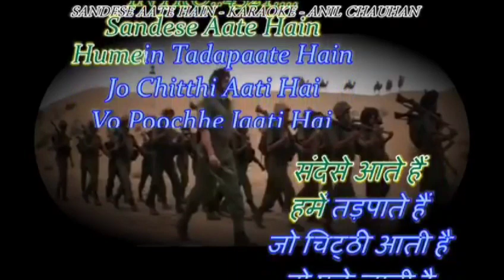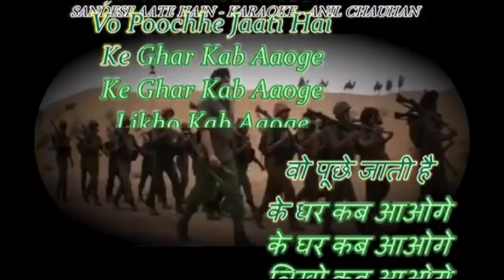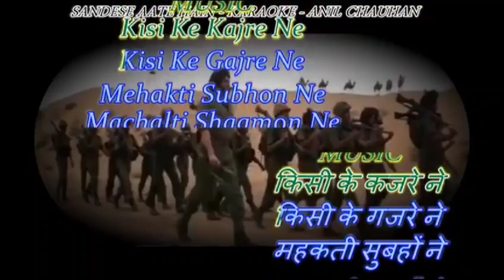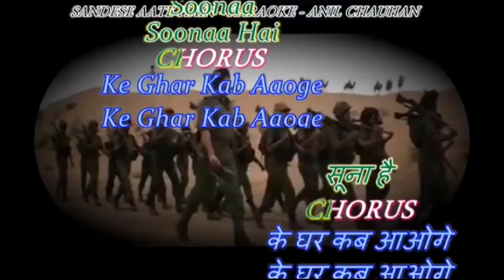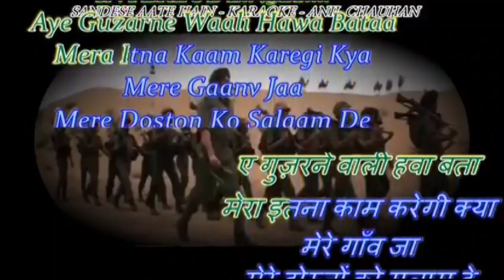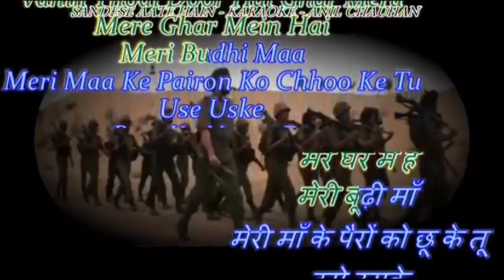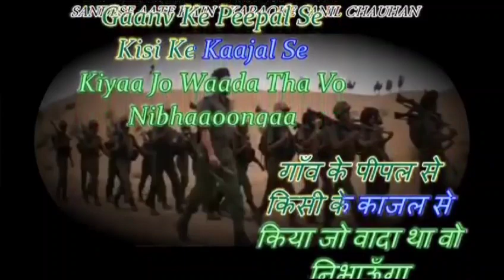Sande se ate hai karoake